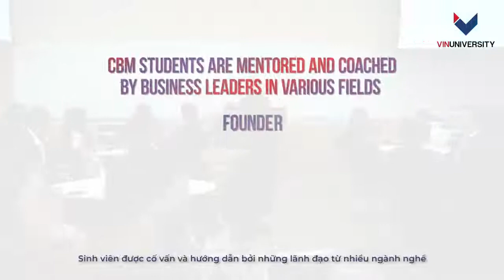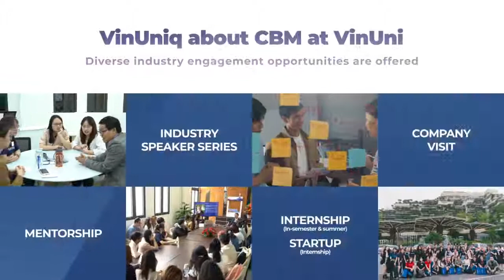Industry Engagement at College of Business and Management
At the College of Business and Management, we believe that in order to nurture innovative and growth-driven future leaders, we need to build a completely different teaching and learning environment, which promotes students' creativity, systematic thinking, and problem-solving skills. As a result, right from students' freshman year, we have incorporated the Student Industry Engagement Program as a way for them to comprehensively experience a professional working environment. The program consists of 5 main events:

👉 Industry Speaker Series
Outstanding leaders from various fields are invited to share their stories at VinUniversity.

👉 Industry Mentorship Program
- Each semester, students will be paired with an advisor to learn from their experience and get to know particular industry sectors.
- With years of leadership experience in many different positions, such as startup entrepreneur, product development director, human resources manager, software engineer, and so on, advisors will share with students their honest understanding of their field and the skills needed to ensure success in that specific sector.

👉 Company Visit

👉 5-in-5 internship
Every Friday for 5 consecutive weeks, VinUni students will be able to intern at different departments in large businesses. This opportunity allows students to gain an overview of a business’s model and operations as well as a deeper understanding of the field they want to pursue.

👉 Summer Internship
VinUni students will be able to challenge themselves with the summer internship after their first academic year ends. For this year's summer internship, more than 10 companies in the fields of finance, hospitality, technology, industry, start-ups, and so on, have reserved internship positions for VinUni students.